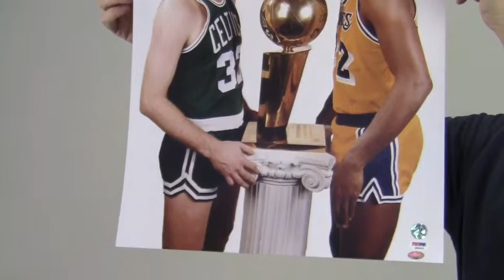Autographed Larry Bird & Magic Johnson Photo - 16x20 - PSA/DNA & Bird Holo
This is a dual-signed 16x20 photo autographed by legends of the court, Larry Bird and Magic Johnson. You can view more about this product The excellent quality signatures are PSA/DNA certified authentic and backed by our sportsmemorabilia.com lifetime authenticity guarantee. This unique photo is likely to increase in value over time and you can protect and preserve your memorabilia with one of our quality custom frames built by hand. This would look great displayed in any setting such as home or office and is a valuable addition to any basketball fan's collection. This Larry Bird & Magic Johnson photo ships free and within one business day.